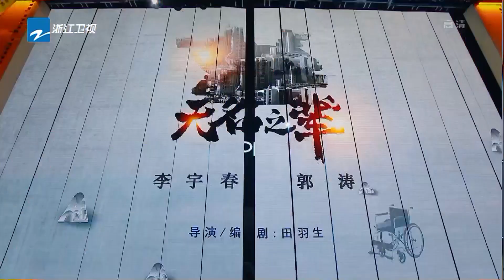【纯享】郭涛/李宇春/杨迪《无名之辈》前后极端反差 李宇春失禁痛苦演技炸裂 郭涛杨迪上演搞笑匪徒《我就是演员之巅峰对决》EP1 表演片段 20191026 [浙江卫视官方HD]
主演：郭涛、李宇春 助演：杨迪
大开演界 谁能棋高一绝！10/26号起 每周六整片更新！

·导师阵容：张国立、郭涛、佟大为、秦昊、李冰冰、李宇春、马思纯、梁静。学员阵容：文淇、孟美岐、王子异、杨迪、周奇、刘家祎、曾舜晞、范湉湉。